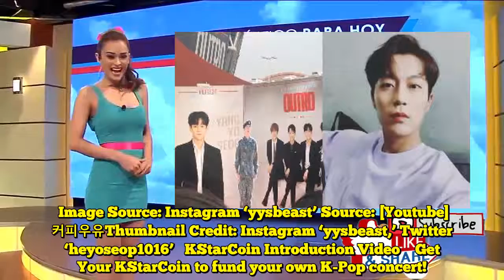Highlight Members wanted to Have Their Leader with Them at Their Concert So They `Brought` Him Along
Highlight Members wanted to Have Their Leader with Them at Their Concert So They `Brought` Him Along and Here`s What They Did  They literally brought Doojoon along with them. Highlight recently had their concert ‘HIGHLIGHT LIVE 2018 [OUTRO]' on November 24th and 25th for two days respectively. Without their leader, Doojoon who is currently serving his military service, the boys still did an amazing job in filling up the empty space Doojoon left.Read Also: Highlight Members Burst into Tears at Their Last Concert Before Military EnlistmentEven though, the set list and performance were the same, there was something that only those who went to the last concert were able to see. That is, Doojoon himself or more specifically, Doojoon’s standee. Image Source:Twitter ‘heyoseop1016’ Doojoon’s standee was being brought out to the photozone outside the venue and fans went insane the moment that happened. The standee was then being discussed during the concert and the boys shared that they brought the standee because it’s the last concert. The standee was then brought backstage and the boys carried Doojoon horizontally to take a group photo together too. Image Source: Instagram ‘yysbeast’ Source: [Youtube] 커피우유Thumbnail Credit: Instagram ‘yysbeast,’ Twitter ‘heyoseop1016’   KStarCoin Introduction Video    Get Your KStarCoin to fund your own K-Pop concert!